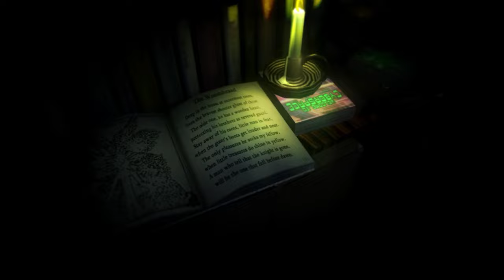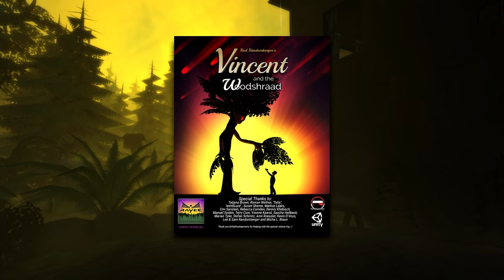Something Fell From The Sky... | Let's Play - VINCENT AND THE WOODSHRAAD | Full Game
VINCENT AND THE WOODSHRAAD – You're Vincent... a 7yr old boy. . . .Deep in the forest at rottenmost trees, lives a brave forgotten ghost of these. Stay away of his roots, little man in fear,
when the giant's boots get louder and near.  ...Like an old fairytale meets SciFi?!  ... i'm not sure how to describe it...a short creepy or horror game...a puzzle, not easy, also not insane...an experimental experience...   😄
The Woodshraad...inform yourself...or get torn in twelve?...🤔 The storyline deals with an old german tale, from days where wheels weren't present on trail.  A legendary giant, a ghost see wrath and rage,
the forest his client, with mostly path and swage.  When red eyes glow, no sounds, no man would clat, i'm sure you know, to pronounce the Woodshraad.  If one of his brothers got hurt or got killed,
he quickly uncovers the murder in guild.  As he follow some traces, watching details so small,
while destructing all places not made for his tall.  He may be forgotten, but beyond the dark oaks,
a little bit rotten and truly not up to jokes.  The lurking giant covered in leaves and dirt,
takes care of his fellows you better not hurt.

GAMING / EDITING PC SPECS:
Intel 13900k @ 6.1Ghz all P. cores | 4.6 Ghz all E. Cores
Nvidia RTX 4080 ASUS TUF OC
64GB DDR5 @ 5600Mhz
16TB of M.2 NVMe Gen4 Storage